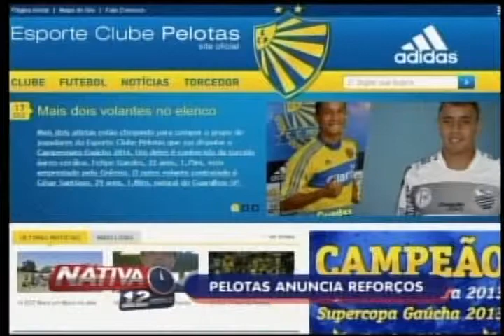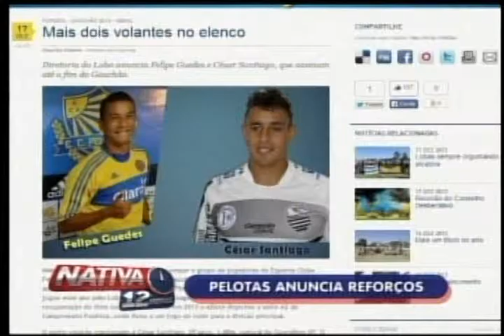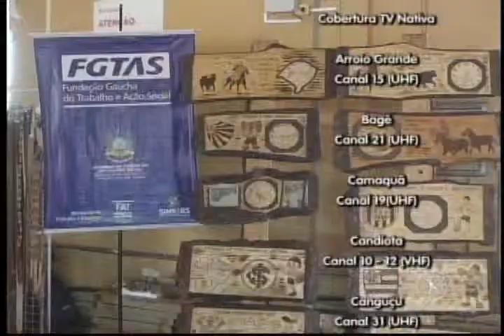Nativa 12 Horas 18 12 13 3° Bloco